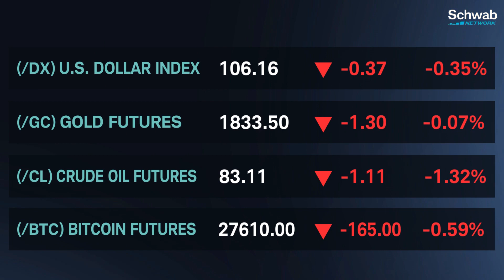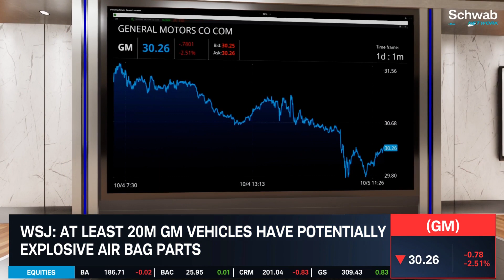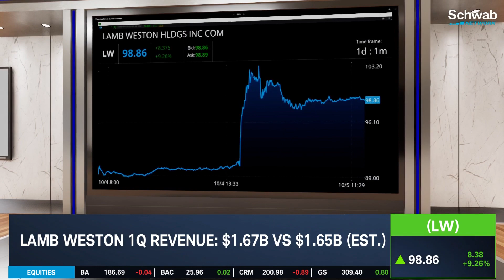20M GM Vehicles Have Potentially Explosive Air Bag Parts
At least 20M General Motors (GM) vehicles have potentially explosive air bag parts, according to the Wall Street Journal. Kevin Hincks discusses how GM vehicles may be subject to a recall for air bags. He also talks about how Lamb Weston (LW) surges after 1Q earnings. Its 1Q adjusted EPS came in at $1.22 versus an estimated $1.05 and its revenue came in at $1.67B versus an estimated $1.65B. Tune in to find out more about the stock market today.